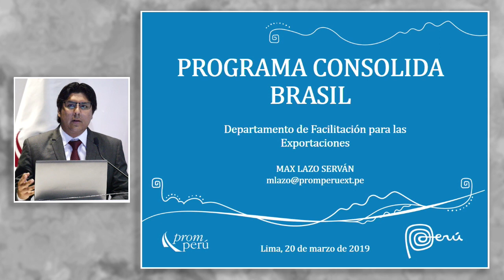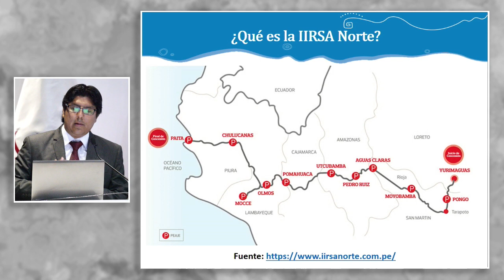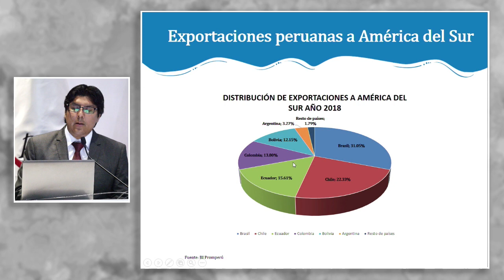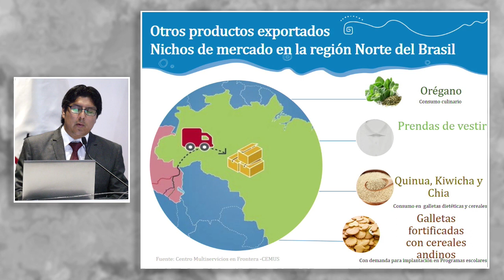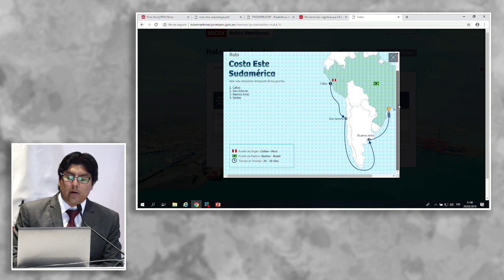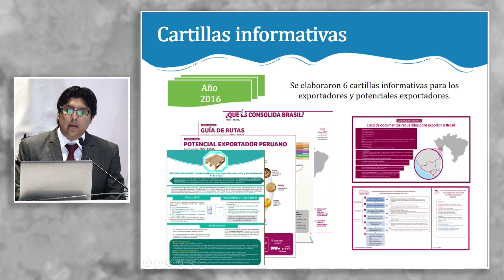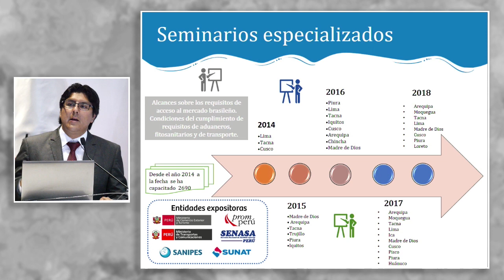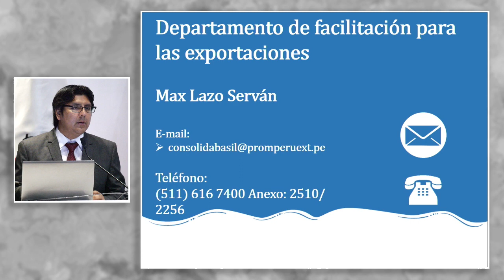Programa Consolida Brasil: LAZO, Max (20 de Marzo)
"Programa Consolida Brasil"